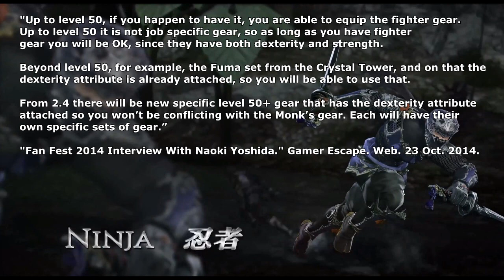FFXIV ARR: Ninja Uses Monk Gear But Main Stat is DEX?!?! Details Explained